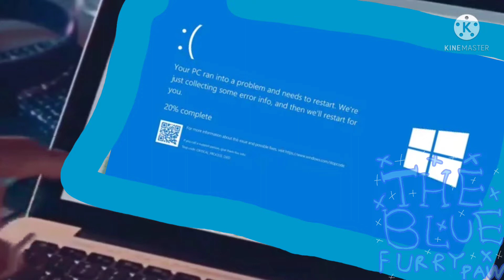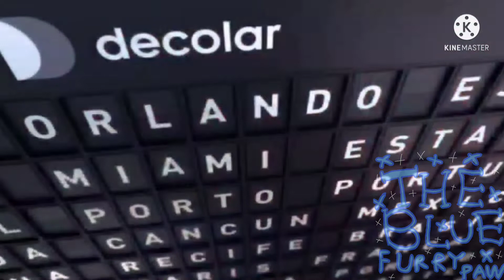YEYEYE E FÁCIL VIAJAR E DIZER TCHAU PRO TBT!!!! (estourado)